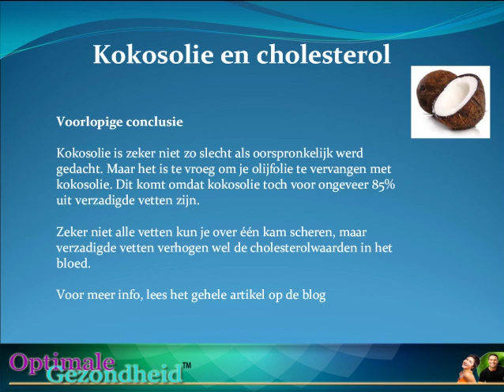Kokosolie en cholesterol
Afgelopen tijd heb ik veel onderzoek gedaan naar kokosolie. Ik kwam tot de conclusie dat het goed helpt voor verschillende aandoeningen. Denk aan huidklachten en een schimmelinfectie vanwege de unieke bestandsdelen aanwezig.

Maar is kokosolie ook geschikt voor als je hoog cholesterol hebt? Dat en meer ga ik in dit artikel behandelen.